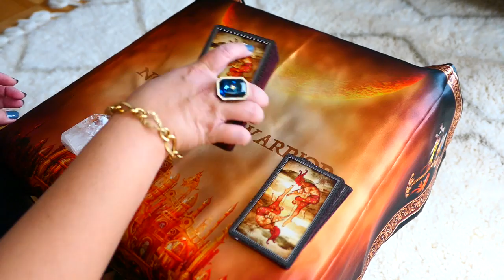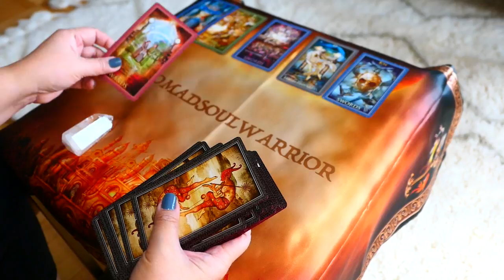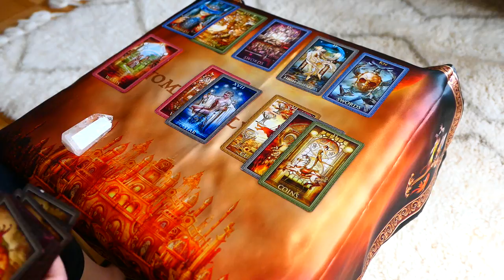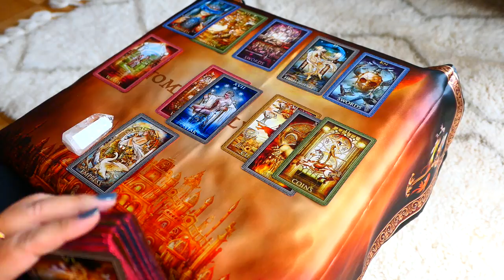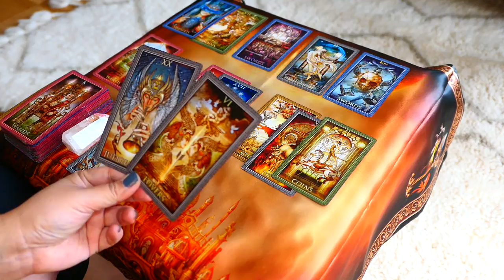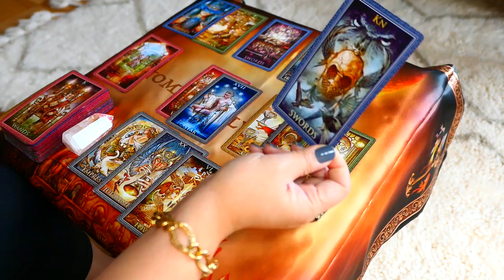LEO ~ This soulmate connection is on a break, passion vs intuition ~ WLC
For other EXTENDED readings, check out and follow my Vimeo channel